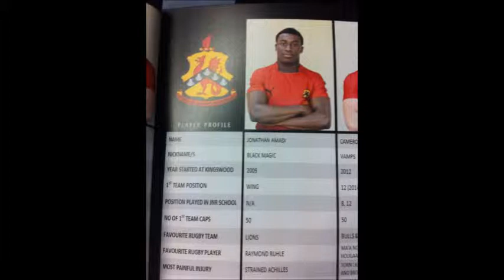Jon Amadi Rugby Tribute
Jonathan Amadi is an 18 year old rugby player looking at furthering his rugby career after school whilst also furthering his studies. He possess a lot of pace , strength and skill and is looking to develope his talent in the modern game. Running a solid 10.80 in the 100m his speed if coached properly can be harnessed effectively moulding him in to a player to watch for in the future.